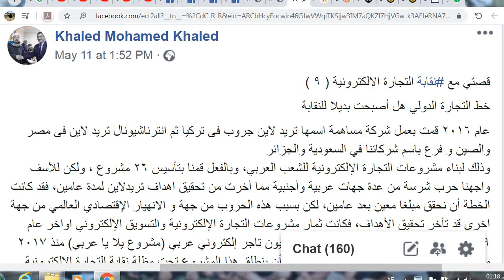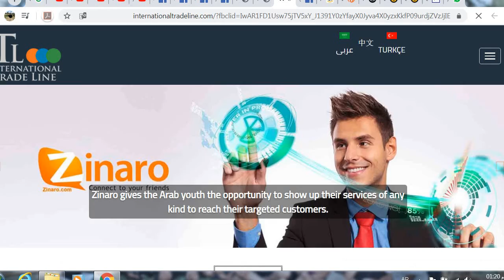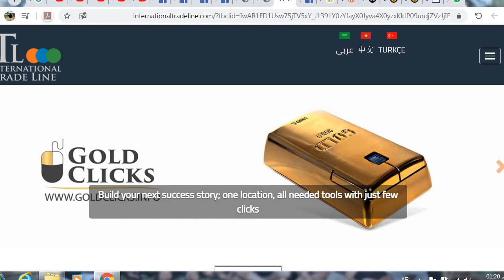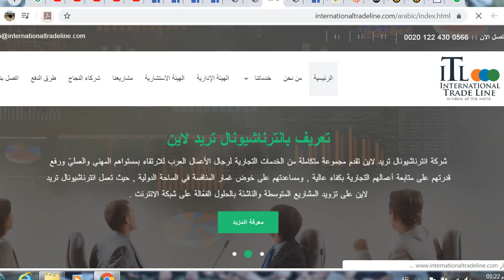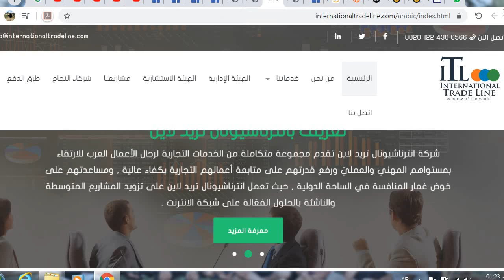عام ٢٠١٦ تم تأسيس شركة اسمها تريد لاين شركة مساهمة | دكتور خالد محمد خالد الحلقه التاسعه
عام ٢٠١٦ قمت بعمل شركة مساهمة اسمها تريد لاين جروب فى تركيا ثم انترناشيونال تريد لاين فى مصر والصين و فرع باسم شركائنا في السعودية والجزائر
وذلك لبناء مشروعات التجارة الإلكترونية للشعب العربي، وبالفعل قمنا بتأسيس ٢٦ مشروع
مشروعات التجارة الإلكترونية الصغيرة والمتوسطة قمنا بتأسيسها لتكون جاهزة للشباب العربي
وتجدون هذه المشروعات على الموقع
حيث يمكن للشباب العربي العمل من خلال هذه المشروعات